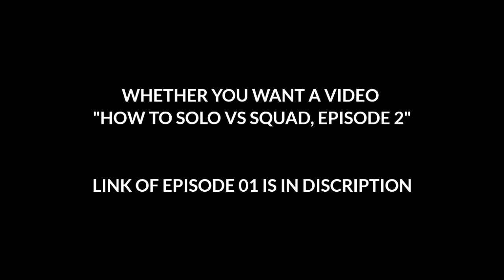LEGENDARY RANKED HIGHLIGHTS #03 | CALL OF DUTY MOBILE BATTLE ROYALE - SOLO VS SQUAD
How to win Solo vs Squad: Episode 01

Device: MI Redmi Note 8pro

Editing software: Kinemaster

This video is about:
Call of Duty Mobile Solo vs squad High Kill Gameplay
COD Mobile Gameplay Ultra HD
COD Mobile Solo vs squad High Kill Gameplay
COD Mobile Solo vs Squad Win
COD Mobile Updates
Call of Duty Mobile Solo vs squad Battle royale gameplay
Battle ROYALE